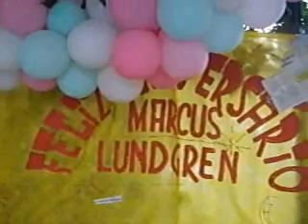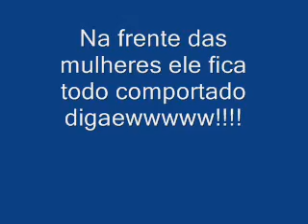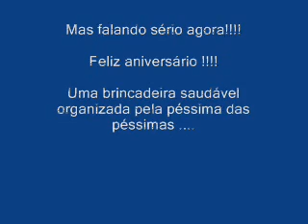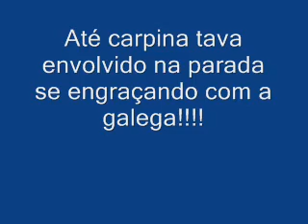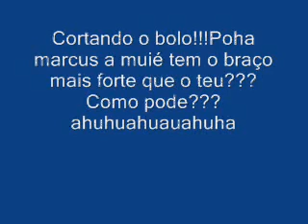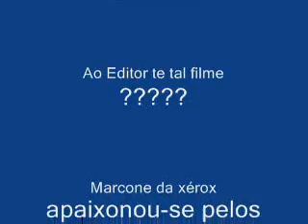Aniversário de Marcus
Aniversário de Marcus Lundgren, no guaraná da Paula!

editado por alberto.